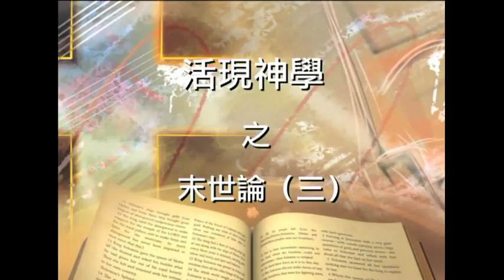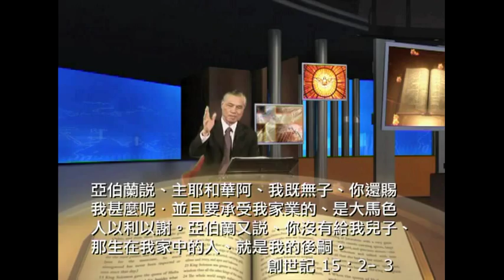舊約的預言會否應驗？．《末世論》(3)．蘇穎智牧師．粵語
「我必叫你成為大國，我必賜福給你，叫你的名為大，你也要叫別人得福。」（創世記12章2節）
以色列能否成為大國？
神對亞伯拉罕的的預言會否應驗？

請聽蘇穎智牧師與你探討舊約預言會否應驗這問題。